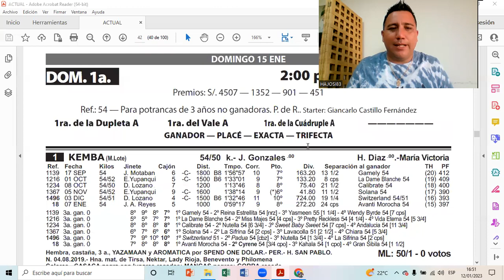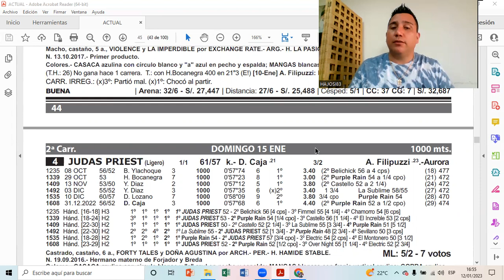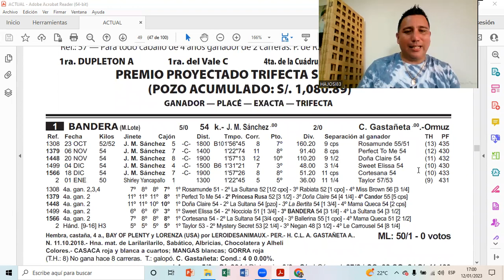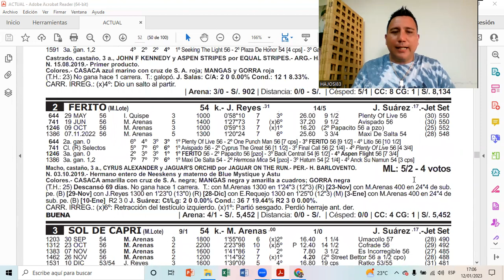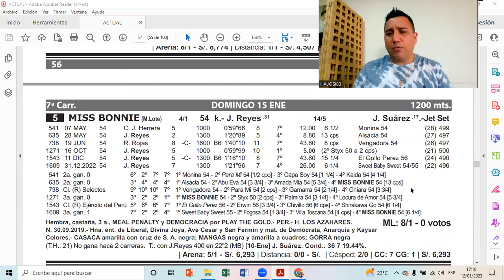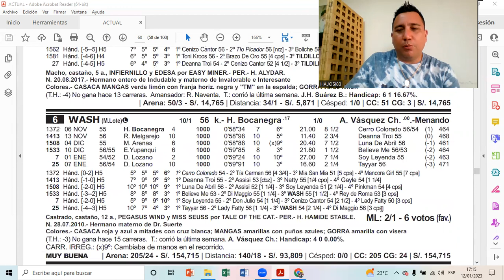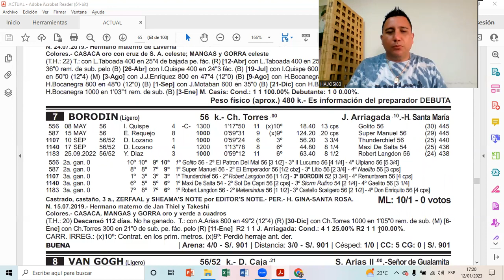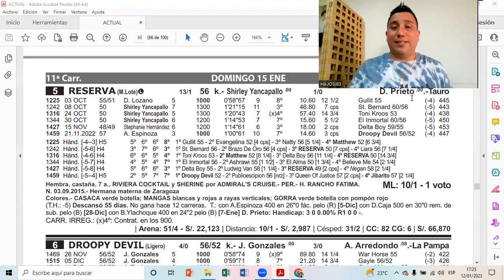Pronósticos domingo 15 de enero de 2023 | Hípica... Más que una pasión!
Pronósticos domingo 15 de enero de 2023 | Hipódromo de Monterrico
Pronósticos 15/01/23
Análisis de las carreras de la reunión del domingo 15 de enero de 2023 en el Hipódromo de Monterrico - Lima - Perú

💚💚Colaboración al canal💚💚

🏇💚 Si quieres recibir un saludo por parte de Hípica más que una pasión y a su vez apoyar al canal, no dude en enviarnos un yape o plin!!! 💚🏇

Número para el Yape o Plin ✅📞: 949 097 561

Análisis, comentarios, pronósticos y resultados oficiales de las carreras desarrollas en el Hipódromo de Monterrico - Lima - Perú.